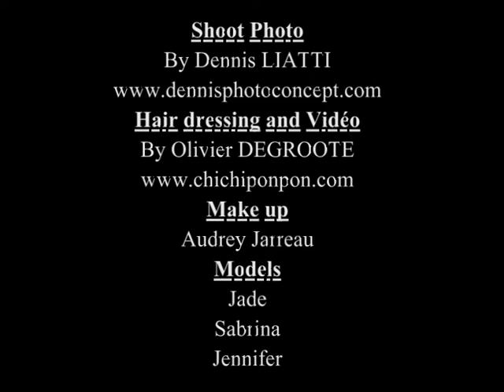shoot photo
Shoot photo by dennis liatti hair dessing by olivier degroote make up by audrey model jade sabrina jennifer